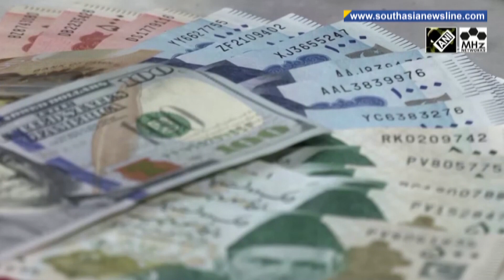Pakistan central bank says FX reserves rise by $66 million to $3.2 billion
Pakistan's foreign exchange reserves held by the central bank rose by 66 million U.S. dollars to 3.2 billion dollars in the week ending February 17, it said on Thursday, while its total liquid foreign reserves stood at 8.73 billion dollars. Pakistan is facing economic turmoil, with a balance of payment crisis and the foreign exchange reserves are only enough to cover three weeks of imports. The government this month raised fuel prices by nearly Rs 22 and passed a mini-budget to impose additional taxes to raise 170 billion rupees - to win an IMF deal worth one billion dollars. The approval is expected by this month. The move has irked the business community.